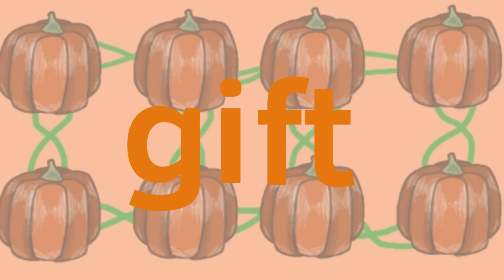🎃Happy Halloween🎃 (Animation meme) big gift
Jouga

❓ What im using?
🕳Telephone🕳
🕳Flipaclip🕳

🌚Who is your favorite cats from Warrior Cats?
Alderheart, Ivypool and Sleekwhisker

🌚Who are your not favorite cats from Warrior Cats?
Onestar, Bluestar and Rowanclaw

12 years old

🌚Let's collab
Only with friends, sorry

🌚 What's the name?
My name is Ira, but you can also call me Rose :D

🌚 Favorite group?
LITTLE BIG FOREVER

🌚Mutual subscription?
Nope

🌚 Will you join my map?
If I like the song, then yes uwu